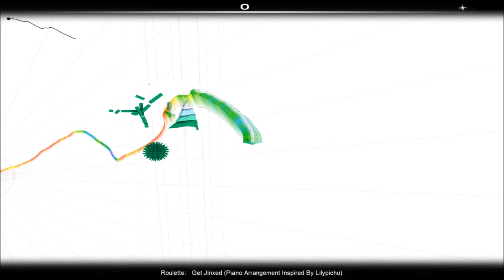Get Jinxed - Piano Remix Inspired by LilyPichu - Midi Download Available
(Download link below) I'm a fan of League of Legends (even if I'm only silver lol) and I really enjoyed LilyPichu's rendition of Get Jinxed on Piano, so I made a midi version of it with my own flair and touches. The game (because I wanted something half interesting to watch) is Audiosurf.